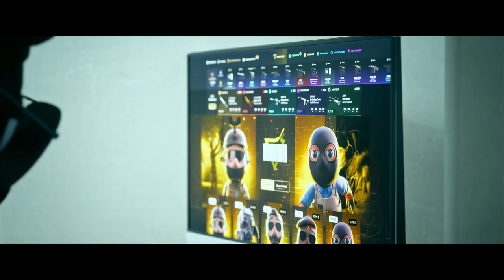Minhas Novas Skins no CS 2, finalmente...! (obrigado, valve)